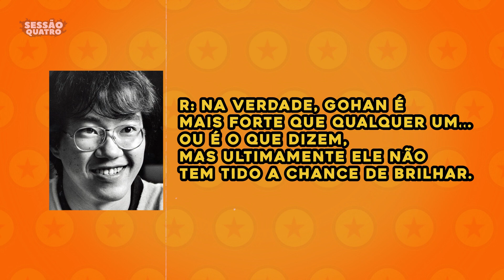GOHAN BEAST vs. FREEZA BLACK: QUEM GANHA?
📩CONTATO PROFISSIONAL:  @oaugustomota